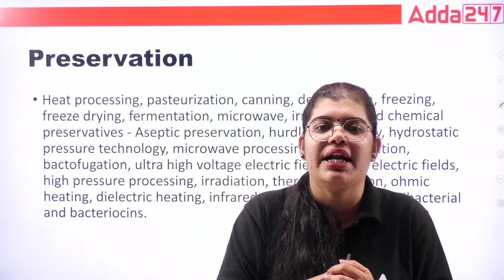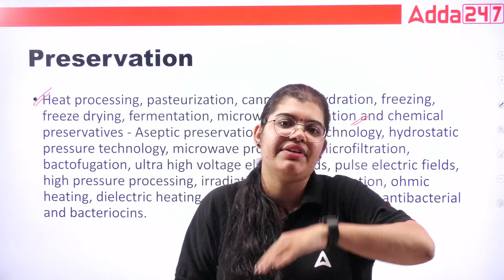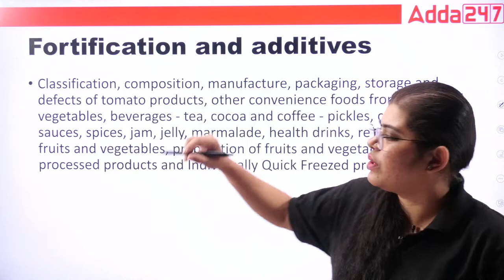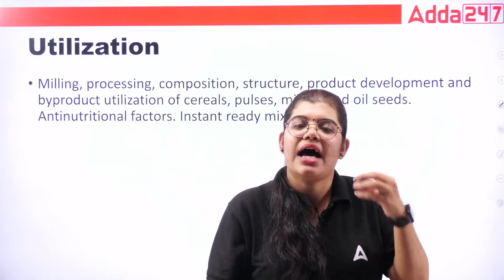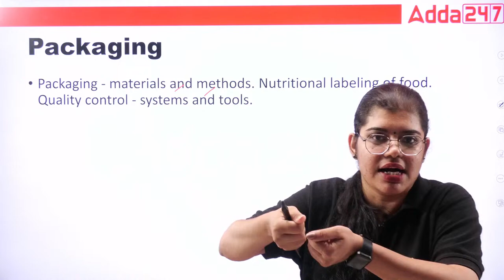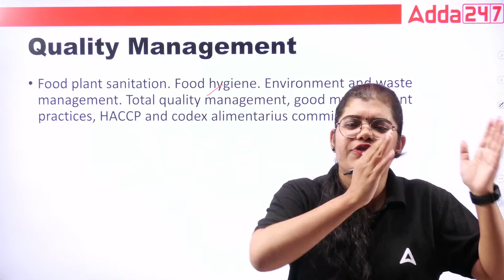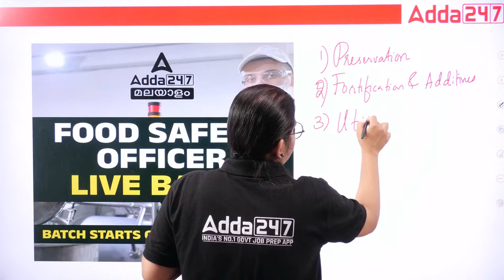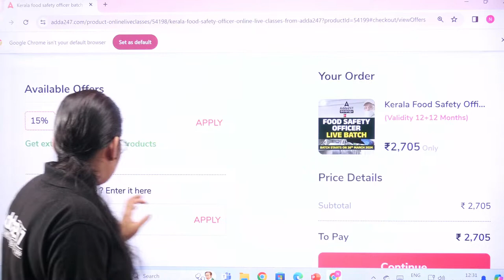Food Safety Officer 2024 | Food Technology Syllabus Decoding | By Nandini Maam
Various LGS 2024 Batch | Online Live Classes by Adda 247

TARGET - ICDS Supervisor Batch  | Malayalam | Online Live Classes by Adda 247

Degree Prelims Batch  | Malayalam | Online Live Classes By Adda247

Civil Police Officer 2024 Selection Batch | Online Live Classes by Adda 247

CIVIL EXCISE OFFICER Batch | Online Live Classes by Adda 247

SSC CGL LONG TERM BATCH 4 2024 | Online Live Classes by Adda 247

Railway Foundation Batch 9 | Online Live Classes by Adda 247

🔴 OUR CHANNELS